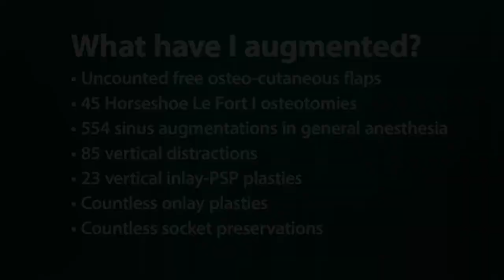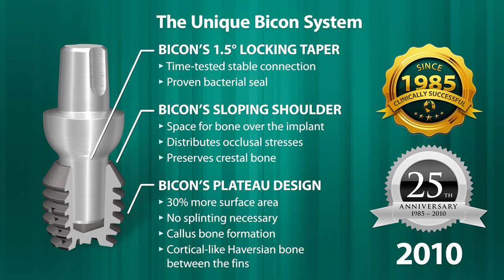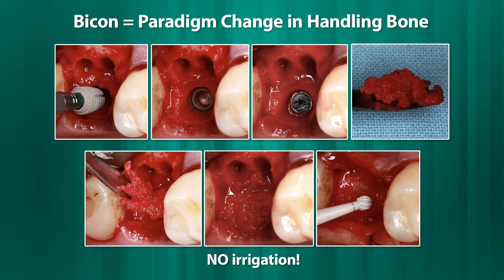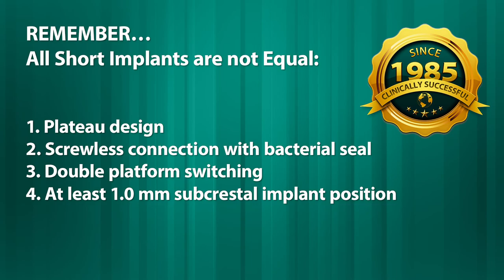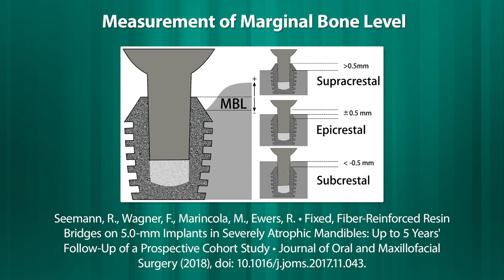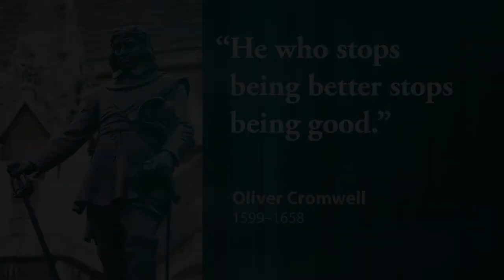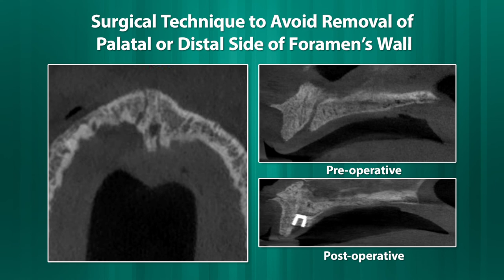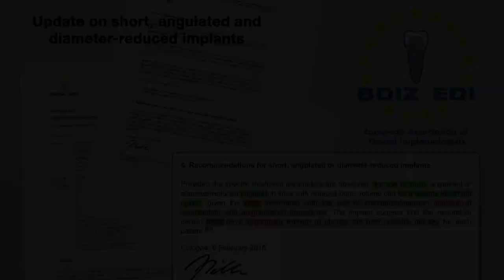Univ.-Prof. Dr. Dr. Rolf Ewers - My Evolving Views on Bicon SHORT Implants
Univ.-Prof. Dr. Dr. Rolf Ewers

My Evolving Views on Bicon SHORT Implants After Using Them Extensively for Eight Years